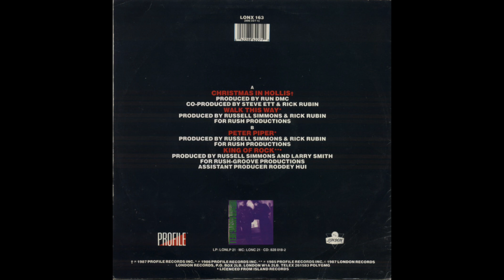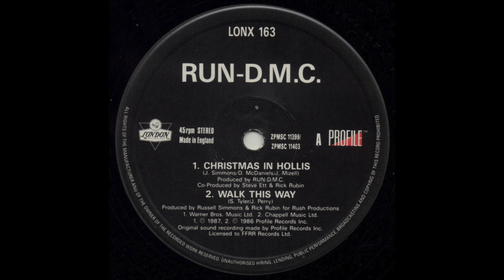Run DMC - Christmas In Hollis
When Run-D.M.C. came on the scene in 1983 with the singles “Hard Times” and “Sucker M.C.’s”, they changed the course of hip hop forever.

They created what would become known as “Hardcore Rap” the loud, almost yelling style of rap, and ushering in the “New School Era” of hip hop, finally ending the Disco-Rap era of hip hop, also known as the “Old School Era”.

This new “hardcore rap” would become the most popular form of rap in the mid to late ‘80s, with artists such as L.L. Cool J and M.C. Shan, and many others, copying this style of rap.

The “New School” didn’t last long, spanning from just 1983 to 1985, when Rakim came on the scene in 1986 with “My Melody”, bringing an end to the “Old School”, and starting the Golden Age of Hip Hop, and the Boom Bap style of hip hop. Marley Marl and M.C. Shan were recording and producing Rakim’s “My Melody” and they were getting upset that he wasn’t yelling loud while rapping...he was lying back on the couch spitting with a normal voice...they wanted him to yell loud like Run-D.M.C., L.L., and Shan. years later...they finally understood Rakim’s style...And he did say…”My unusual style will confuse you for awhile.”

In 2009, Run-D.M.C. were inducted into the Rock & Rock Hall Of Fame...bringing their prophecy from the 1985 song “King Of Rock, and music video of the same name (which was set in a fictionalized “Rock and Roll Hall of Fame”), to fulfillment in 2009...truly becoming the Kings Of Rock!

Name Variations:
   • Run-D.M.C.
   • Run-DMC
   • Run DMC

R.I.P. Jam Master Jay (b. January 21, 1995 - d. October 30, 2002) (Homicide by firearm)

Group: Run DMC
Album: Christmas In Hollis [EP]
Tracks:
   A-Side:
      A1. Christmas In Hollis [2:57]
      A2. Walk This Way [5:11]
   B-Side:
      B1. Peter Piper [3:25]
      B2. King Of Rock [5:12]
Total Time: 16:45
Release Date: 1987
Format: Vinyl, 12”, 45 RPM
Label: London Records
Catalog #: LONX 163
Genre: Hip Hop
Sub-genre(s): Christmas Rap, Hardcore Hip Hop
Era: New School Era (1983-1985) & Golden Age (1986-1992)
Note: U.K. Release